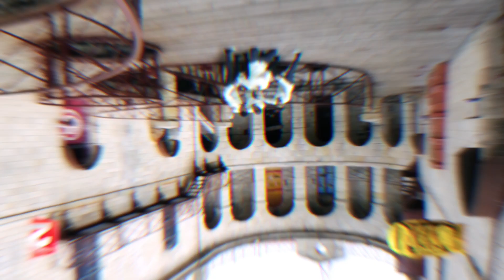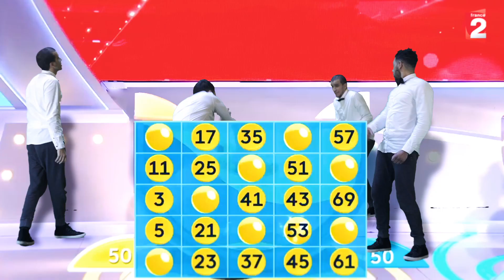Zapping - Cie AS2DANSE